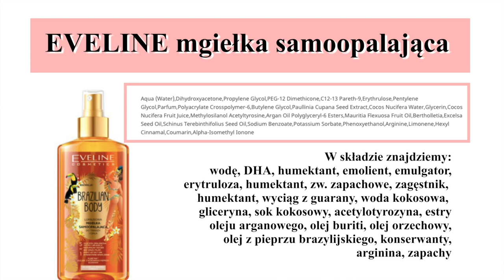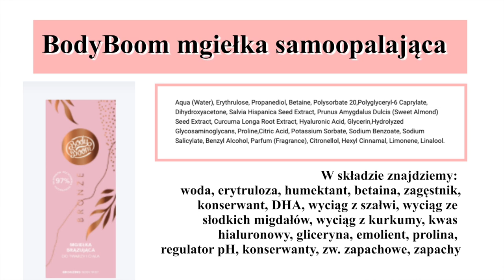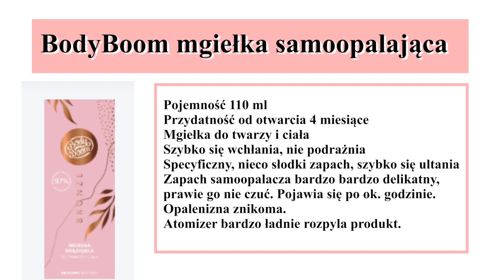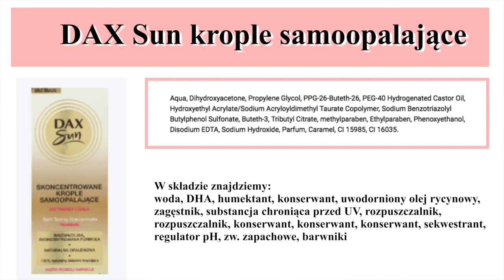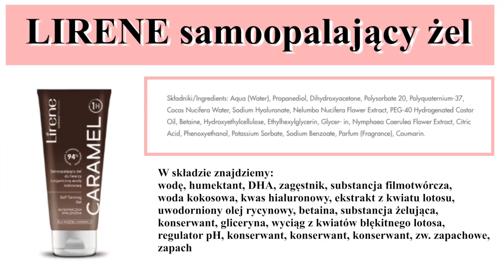TANIE SAMOOPALACZE DO TWARZY - KTÓRY WYBRAĆ❓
Dziś będzie kolejny przegląd tanich samoopalaczy, ale tym razem do stosowania na twarz.

‼️Makijaż wykonałam kosmetykami:
👉🏻 Pomadka EL Pure Color Envy nr 220 Powerful